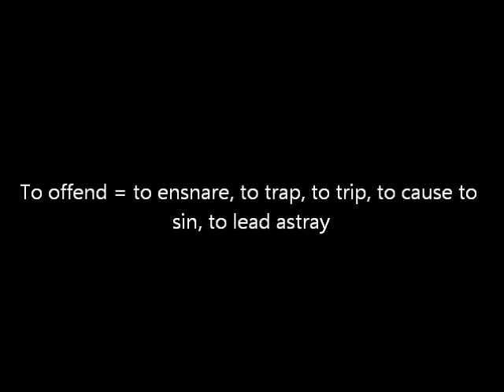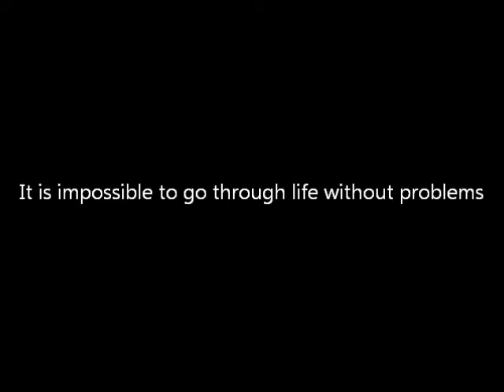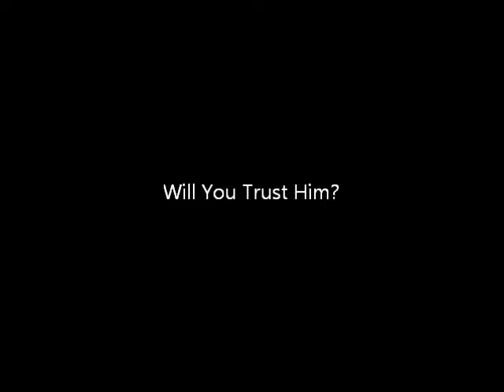Offences (Luke 17:1-6)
Problems will arise in life. Let them draw you closer to God, not drive you farther away.